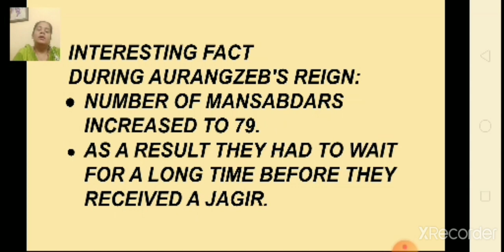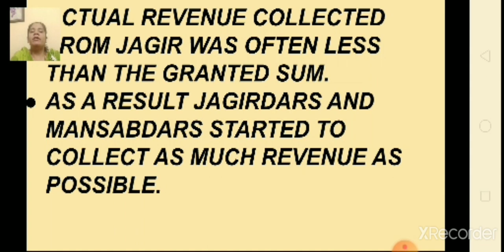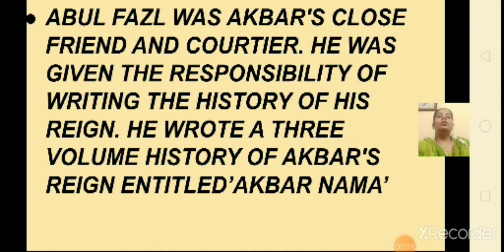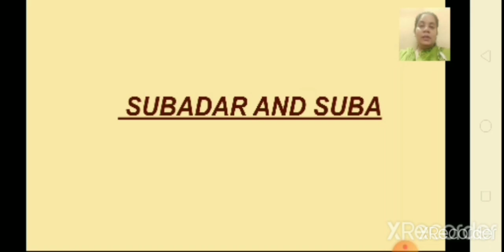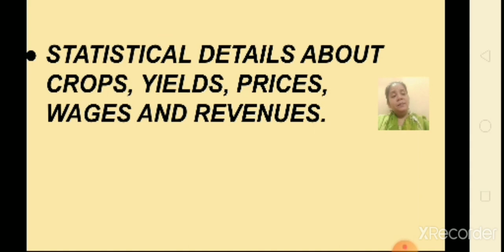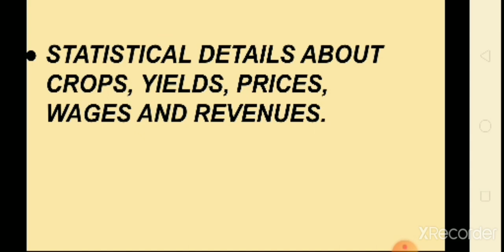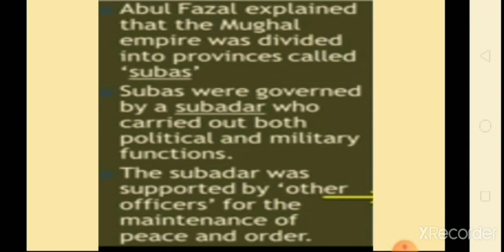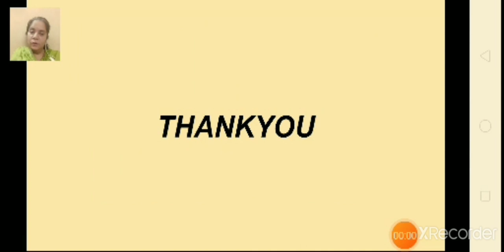class 7_History_chapter_4_The Mughal Empire_Revision_Part 4_21_December_2020